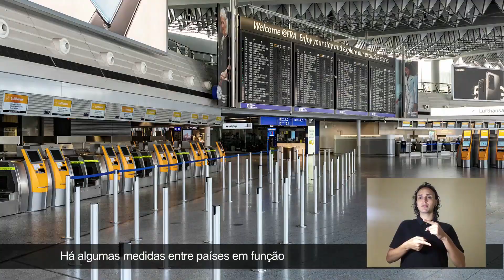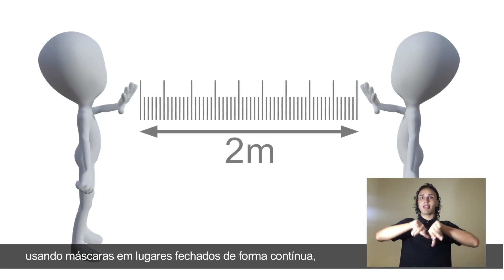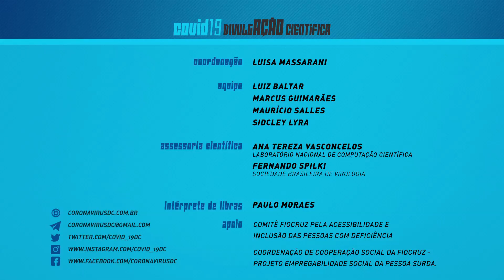A segunda onda de COVID-19 na Europa e o Brasil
Os casos e mortes de COVID-19 voltam a aumentar na Europa, o que os pesquisadores chamam de segunda onda.

Neste vídeo, a equipe COVID-19 DivulgAÇÃO Científica conversa com Fernando Gonzales, pesquisador da Universidade de Valência (Espanha), que fala sobre a situação na Europa e as implicações para o Brasil.